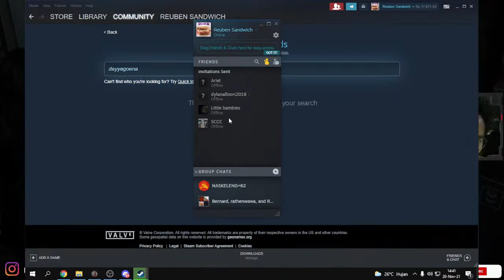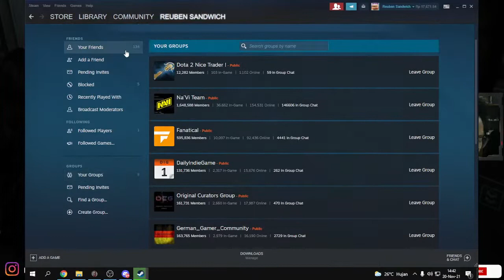🔴 [LIVE] DEADSPACE 2 HORROR GAME Chapter 10 - TANPA TAKUT CHALLENGE PART 3 - SAMBIL JAGA CAFE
DEADSPACE 2 HORROR GAME - TANPA TAKUT PART 1

Berusaha main game horror tanpa ekspresi sampai chapter 10- !

Playing without fear!

Setiap hari stream antara jam 13:00-17:00 WIB!

Makasi Udah nonton
Enjoy the COMEDY!

Bisa kasi STAR juga gann